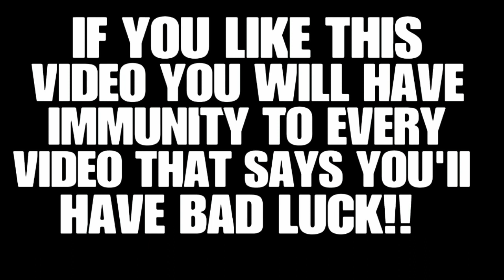Alpha Pack Opening | Black Ice Shields | The Search - Rainbow Six Siege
You can donate to my paypal it would be appreciated Thank You for the support

I started to stream games on twitch come check it out and follow i would appreciate it alot Thank You

Checkout my discord just started it up and im looking for mods i dont know how to use discord help

Black Ice Shields

Black Ice Shields

Black Ice Shields

Black Ice Shields

Black Ice Shields

Black Ice Shields

Black Ice Shields

Black Ice Shields

Black Ice Shields

Black Ice Shields

Black Ice Shields

Black Ice Shields

Marley

Marley

Marley

Marley

Marley

Marley

Marley

Marley

Pewdiepie

Pewdiepie

Pewdiepie

Pewdiepie

Pewdiepie

Pewdiepie

Pewdiepie

Pewdiepie

Mrbeast

Mrbeast

Mrbeast

MrBeast

MrBeast

Alpha Pack Opening

Alpha Pack Opening

Alpha Pack Opening

alpha pack opening

alpha pack opening

alpha pack opening

Money

Chicken

How

How to

Davidobrik

Apple

apple

Among Us

among us

Baby shark

baby shark

Baby Shark

Billie eillish

Cardi b

Charli d’amelio

Dream

dream

Eminem

eminem

Forged In Fire

forged in fire

Fortnite

fortnite

Funny moments

funny moments

Funny Moments

gooba

Gooba

Heather

Hamiliton

iPhone

iphone 12

iPhone 12

Ice cream

Juice wrld

juice wrld

KSI

ksi

lil baby

lazerbeam

Logan paul

Music

music

nelk

NELK

ninja

peppa pig

pewdiepie

queen

rod wave

ricegum

songs

Song

sssniperwolf

Travis scott

ufc

undisputed

vannossgaming

Vannosgaming

Vines

wap

wwe

xxtentacion

yoga

Zhc

zoo

zombie

123go

10000 hours

2k21

2k22

2k23

2k20

2k19

Madden20

Madden21

Madden19

Madden22

Madden23

360

5 minute crafts

6ix9ine

A

B

C

D

E

F

G

H

I

J

K

L

M

N

I

P

Q

R

S

T

U

V

W

X

Y

Z

a

b

c

d

e

f

g

h

I

j

k

l

m

n

I

p

q

r

s

t

u

v

w

x

y

z

1

2

3

4

5

6

7

8

9

10

Rainbow

Rainbow Six

Rainbow 6

Siege

Phone